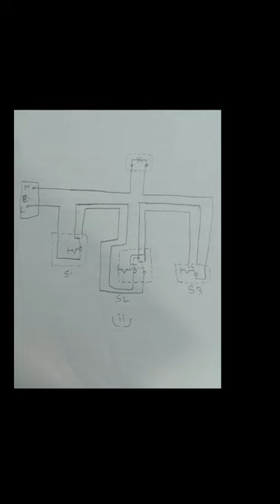1 Lamp 3 switch se control / wire up conduct wiring to control one lamp farm three Different places